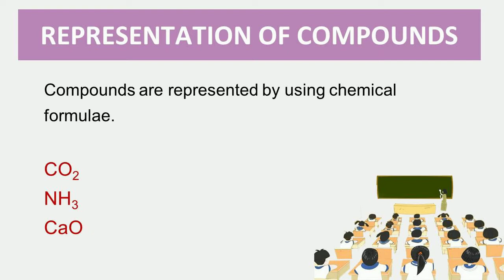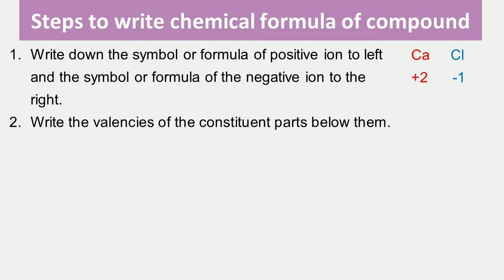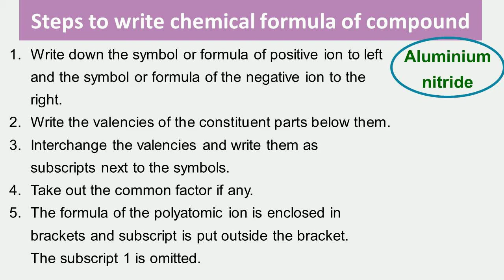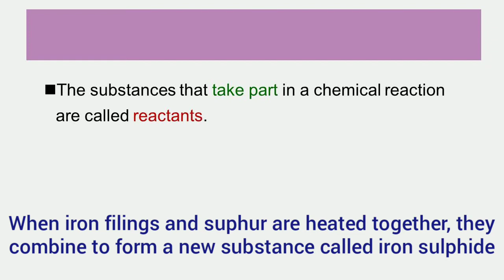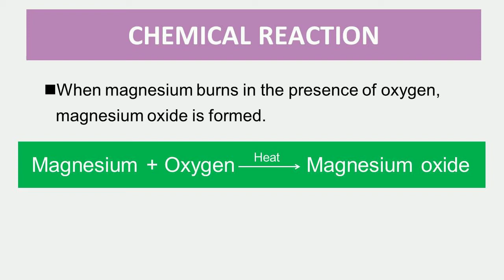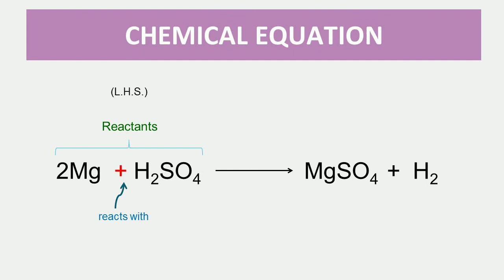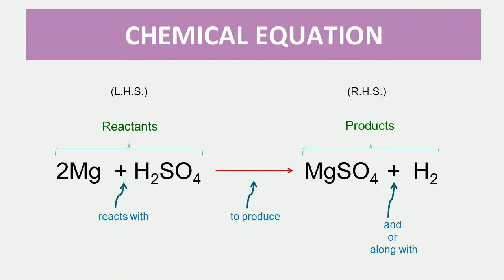ICSE Class8 Chemistry Chapter Language of Chemistry | Representation of compound | Chemical equation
Compounds
Representation of compounds
Steps to write chemical formula
How to write chemical formula
Chemical reaction
Word equation
Chemical equation
Reactants
Products
Rules for writing chemical equation